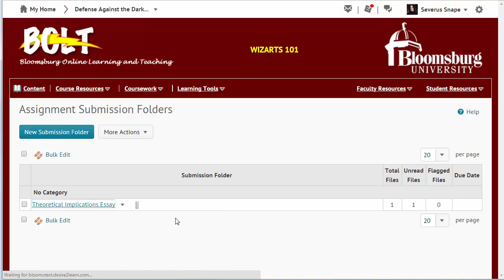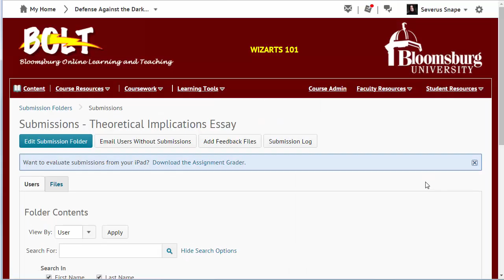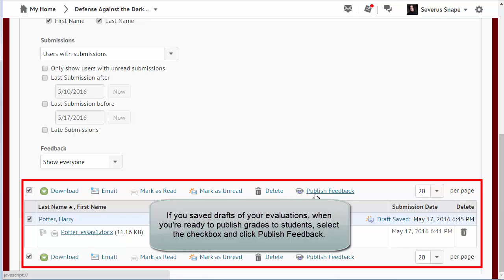View Assignment Submissions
How to view submissions with the Assignments tool in your BOLT course.